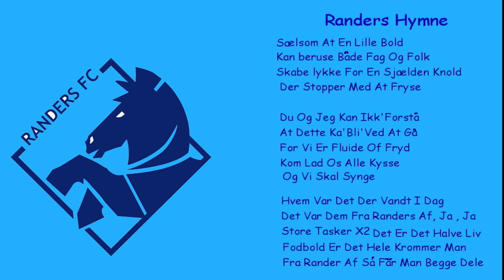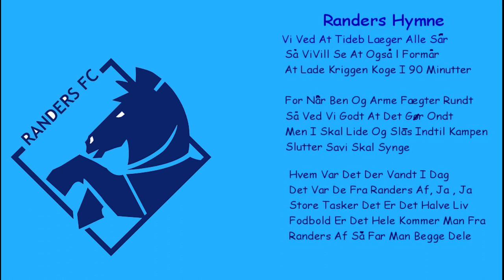Hymne Randers Fc - Himno Del Randers